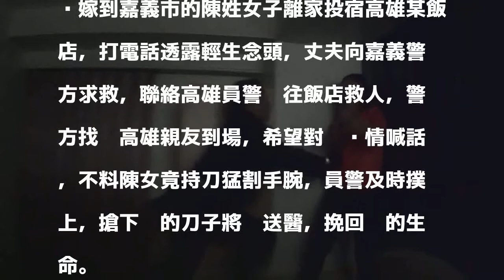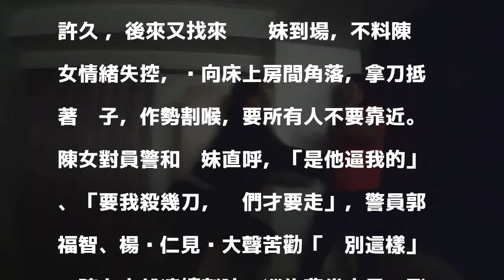千鈞一髮！女子飯店內尋短 警跨縣市奪刀救人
嫁到嘉義市的陳姓女子離家投宿高雄某飯店，打電話透露輕生念頭，丈夫向嘉義警方求救，聯絡高雄員警趕往飯店救人，警方找她高雄親友到場，希望對她溫情喊話，不料陳女竟持刀猛割手腕，員警及時撲上，搶下她的刀子將她送醫，挽回她的生命。

發表評論評論如下。